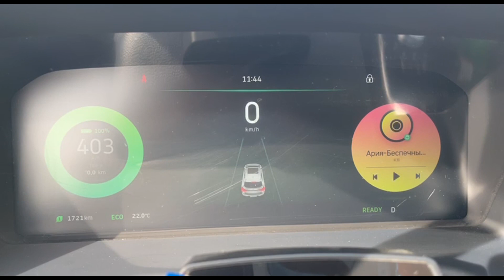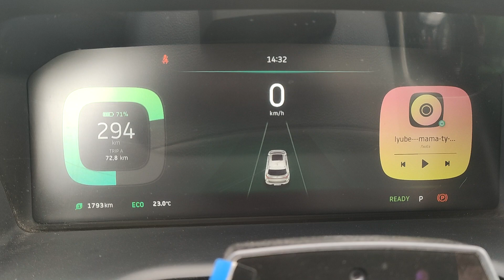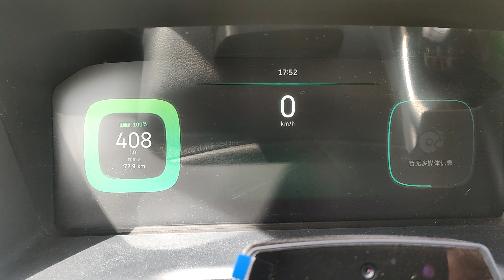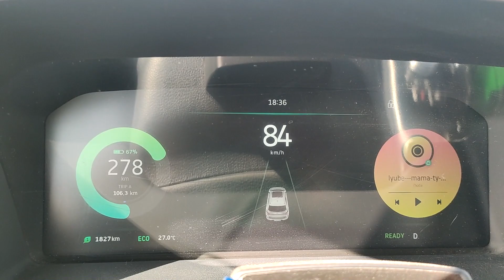Сможет ли электромобиль пройти испытание поездкой в горы? | ЭКСПЕРИМЕНТ | Weltmeister EX5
В этом видео мы проводим испытание нашего электромобиля Weltmeister EX5, сможет ли он подняться в горы при отсутствии асфальтированной дороги. Так же узнаем расход энергии на подъемах и сколько электромобиль экономит на спуске в режиме рекуперации.

Надеемся на отдачу с вашей стороны. А пока, ждите следующее видео)